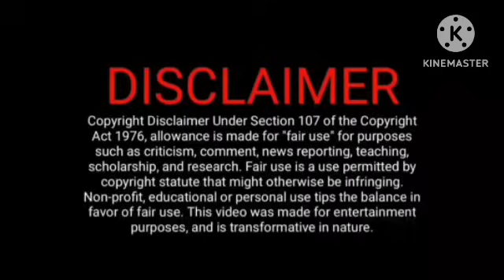ஹீரோ கைது தடுத்து நிறுத்திய ராணி